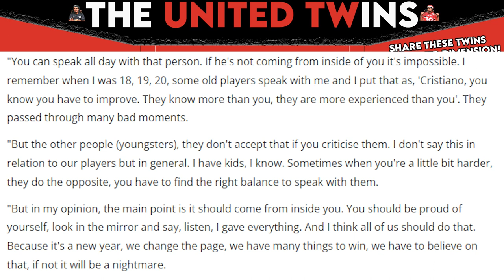Cristiano Ronaldo interview | The United Twins React!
Watch CM & Cappy react to part 1 of Cristiano Ronaldo's interview with Piers Morgan...

Please support all of the producers below and the hard work it take to make these amazing beats for many creators including myself ⬇